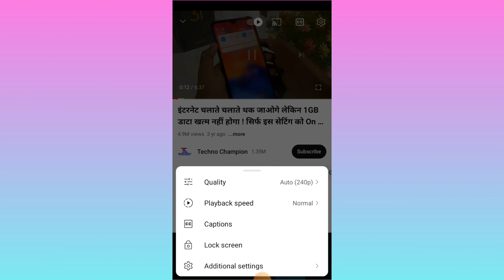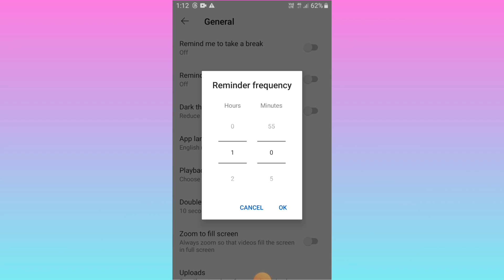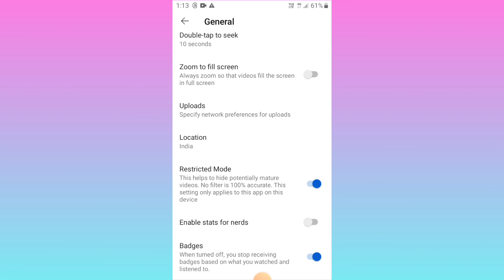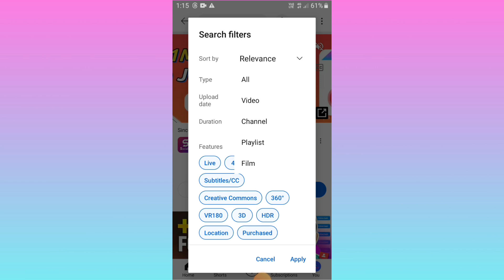यहां YouTube पर चार खूबसूरत नई सेटिंग्स है|YouTube ka amazing for new setting | amazing fact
hello dosto apane video me ham bataye hai YouTube ki 4 khubsurat setting ke bare me